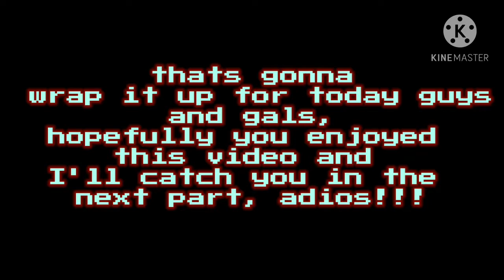The Haunting - haunted manor tutorial (Pt:2)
Part two of five parts odk, but rebuilding this from photos alone is hard work lol, the raw footage for each video is about an hour-long so bear with me when it takes time to release another part lol.

00:00 layer 6
07:10 layer 7
15:34 layer 8

intro is a parody of youtuber rejected shotgun's old admin chickens intro.